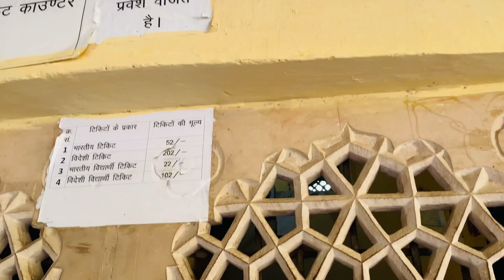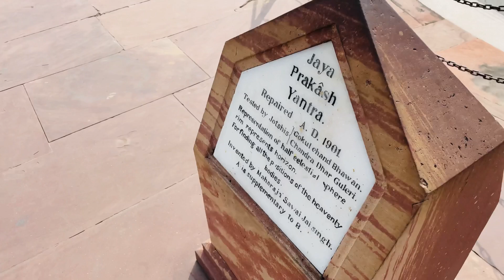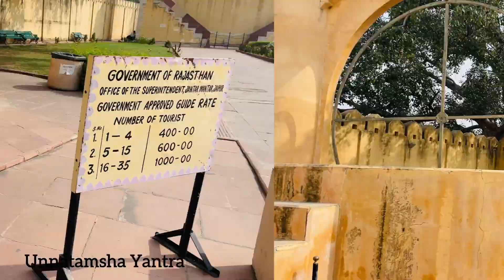Jantar Mantar Jaipur Vlog | Jantar Mantar Jaipur Tour & Guide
Join us on a mesmerizing journey through Jantar Mantar Jaipur, where history meets astronomy. Discover the secrets behind this iconic observatory as we unveil its mysteries and marvels.
Welcome to our immersive journey through Jantar Mantar Jaipur, a timeless marvel of astronomy and architecture. In this video, we uncover the secrets and wonders of Jantar Mantar, offering valuable insights and tips for your visit to this iconic site.
Embark on an adventure with us as we explore the captivating allure of Jantar Mantar Jaipur. From its rich history to its scientific significance, prepare to be enthralled by the splendor of this UNESCO World Heritage site.

This vlog about Jantar Mantar Jaipur documents my recent tour of the site. Not only does this video delve into the history of Jantar Mantar Jaipur in Hindi, but it also serves as a guide to the site, explaining how it works. It offers a comprehensive tour, with explanations of all astronomical instruments in the observatory provided in Hindi. For those who prefer English, subtitles are available for understanding. While there may be interest in learning about Jantar Mantar Jaipur in Telugu, Kannada, and Tamil, this video is presented in Hindi, as that is the language I am proficient in. Admission to Jantar Mantar Jaipur is Rs. 52 for Indian citizens, and Rs. 15 for Indian students. If you visit, consider sharing your experience by updating your social media status with a mention of Jantar Mantar Jaipur. Many students often search for drawings of Jantar Mantar Jaipur on YouTube, so you'll find plenty of content there and on Google.

Video Content
- Learn about the significance of Jantar Mantar in the realm of astronomy and timekeeping.
- Explore each of the 19 instruments meticulously designed by Maharaja Sawai Jai Singh II.
- Gain insights into the precision and accuracy of these instruments, showcasing the scientific prowess of ancient India.
- Witness the architectural marvels and astronomical wonders that make Jantar Mantar a must-visit destination in Jaipur.